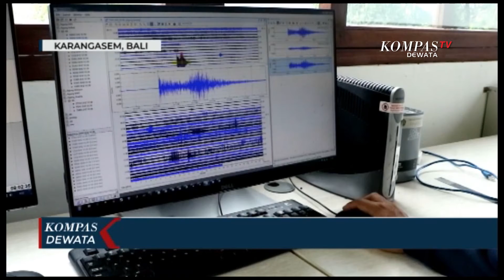STATUS GUNUNG API AGUNG TURUN MENJADI LEVEL 1 NORMAL